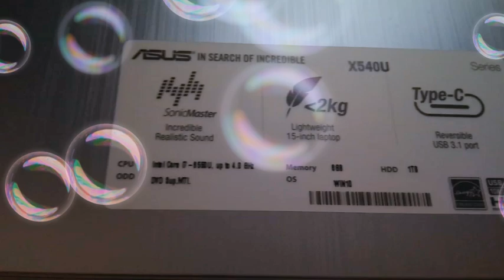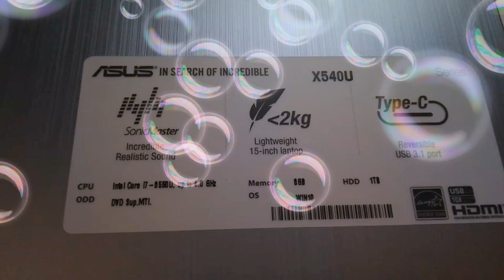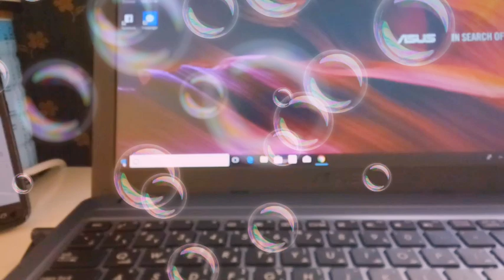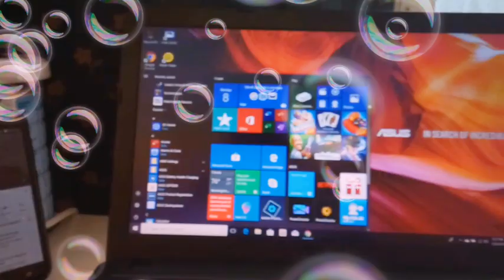Biglaang Blog House tour